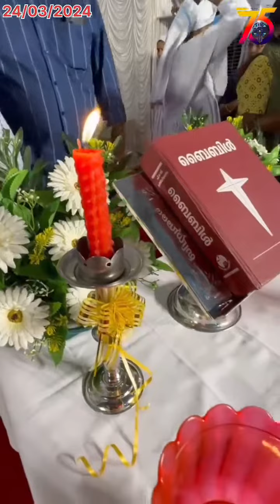3-ാമത് കോട്ടപ്പടി ബൈബിൾ കൺവൻഷൻ DAY 1 24/03/2024